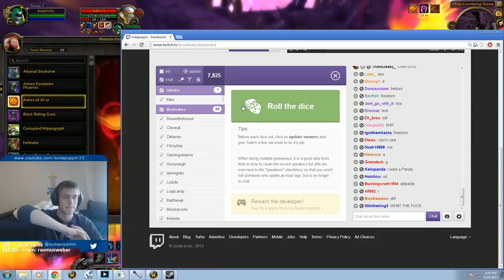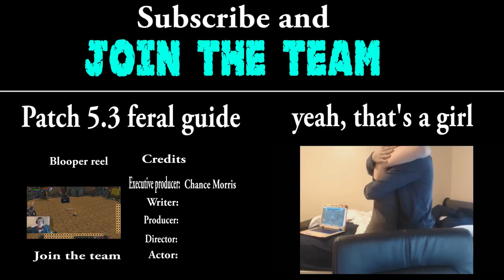World of Warcraft | Sodapoppin vs gankers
- the mage who you see towards the end

this is what it's like to try to play world of warcraft while live streaming on twitch--people will do whatever they can to mess with you.